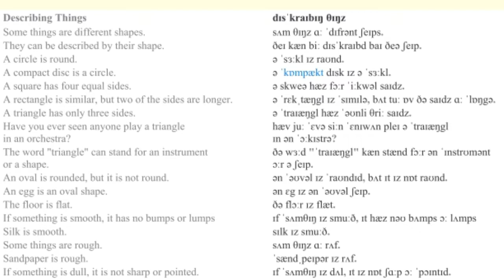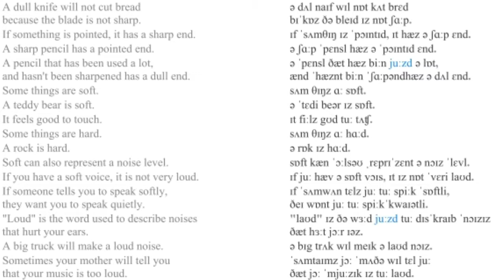64_Describing things